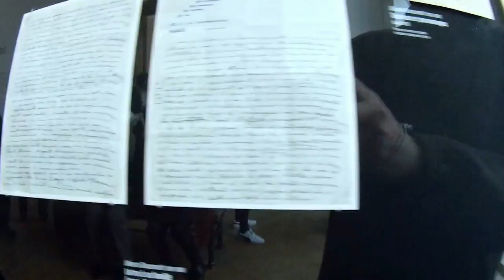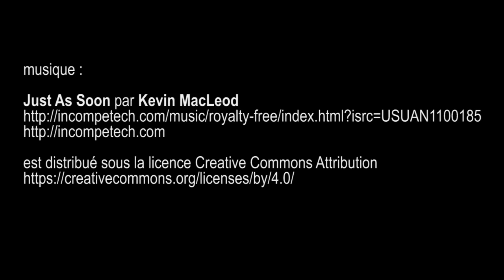expo Picasso - Giacometti , Musée Picasso - Paris janvier 2017 Gitup Git 2 Pro